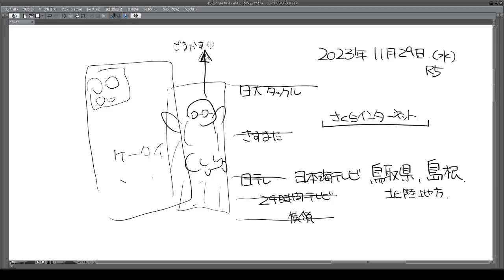日の大学やテレビノニュース ガンダム フェイク画像生成最新携帯 2023 11 29 20 05 33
Ⅱ週間ぶりくらいのお雑談